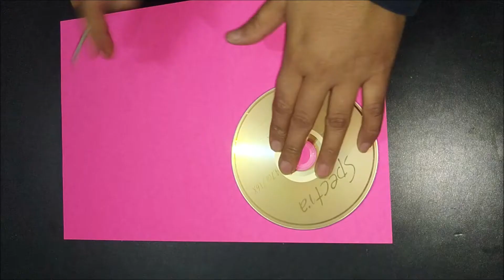Flower making | paper craft